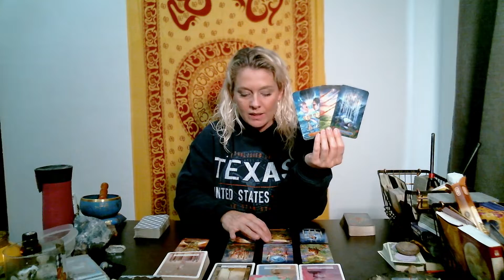LIBRA ♎️ MARCH 20-26 WEEKLY TAROT READING🔮DESTINY CALLS🌟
Welcome!
The schedule is as follows:
💫Monday: Water signs, Cancer♋️, Pisces♓️ & Scorpio♏️
☯️Tuesday: Earth signs, Capricorn♑️, Taurus♉️ & Virgo♍️
🪐Wednesday: Fire signs, Aries♈️, Leo♌️ & Sagittarius♐️
🧚‍♀‍Thursday:  Air signs, Gemini♊️, Libra♎️ & Aquarius♒️